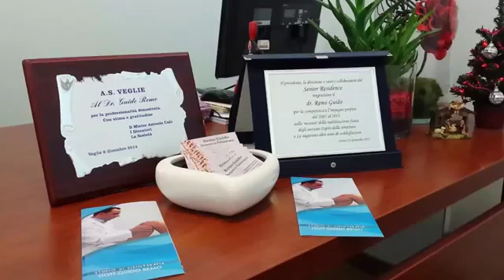Il Dott. Remo Guido a sostegno di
In questo video manifesto il mio sostegno nei confronti degli studenti della Facoltà di Economia e Commercio dell'Università degli Studi di Lecce .